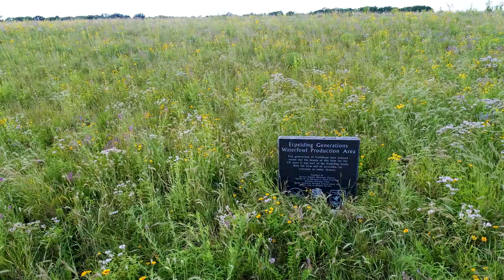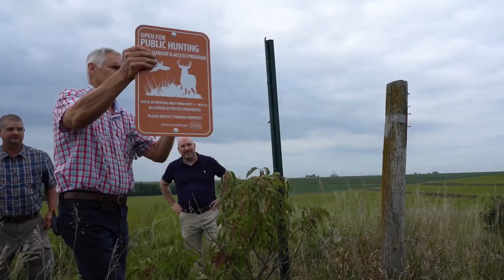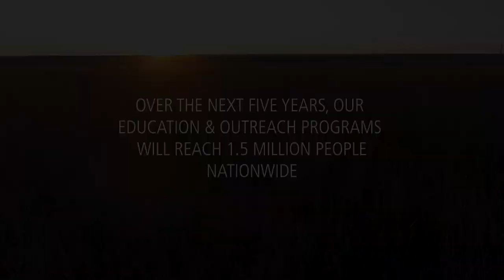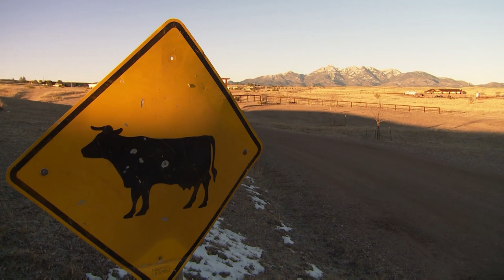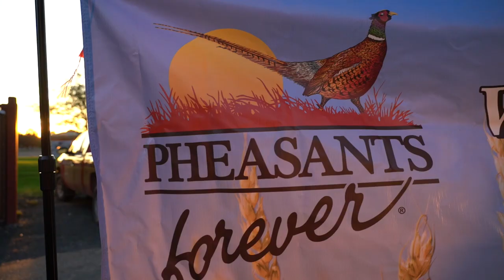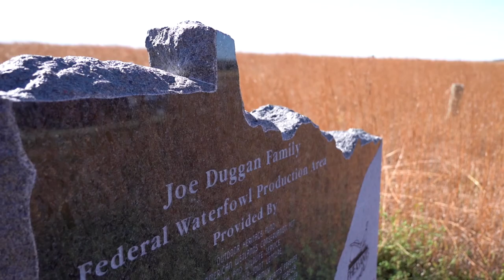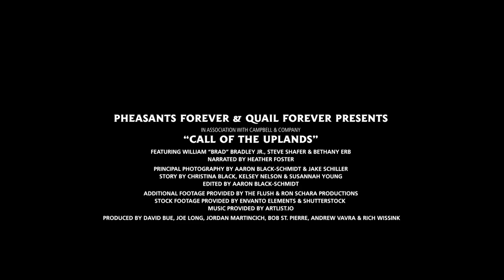Call Of The Uplands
Pheasants Forever and Quail Forever are proud to announce Call of the Uplands®. This is our first-ever comprehensive, national campaign: a $500 million effort to cultivate the next generation of conservationists by providing over 1.5 million Americans with outdoor experiences and designed to enhance over 9 million acres of upland habitat from the West’s expansive landscapes, to the vast Great Plains, to the quiet southern pine woods. This campaign is our best chance to bring together dedicated citizens, hunter-conservationists, farmers, ranchers, and other partners with a common cause: A promise to conserve our uplands before it's too late.

Featuring William 'Brad' Bradley Jr., Steve Shafer and Bethany Erb
Narrated by Heather Foster
Principal Photography by Aaron Black-Schmidt & Jake Schiller
Story by Christina Black, Kelsey Nelson & Susannah Young
Edited by Aaron Black-Schmidt
Additional Footage Provided by The Flush & Ron Schara Productions
Produced by Campbell & Company, David Bue, Joe Long, Jordan Martincich, Bob St. Pierre, Andrew Vavra & Rich Wissink
Stock Footage provided by Envanto Elements & Shutterstock